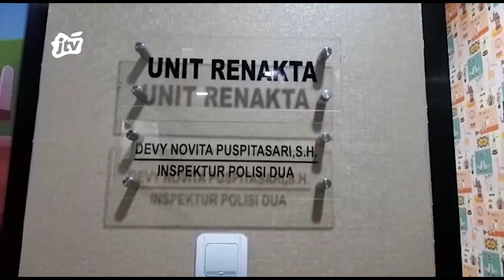FZ PENGASUH PONPES KASUS CABUL RESMI DITAHAN